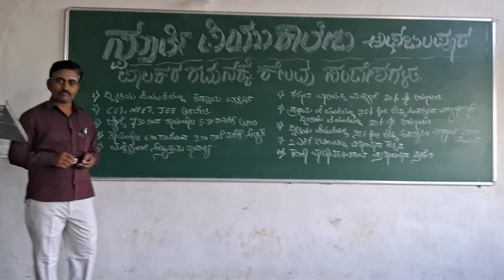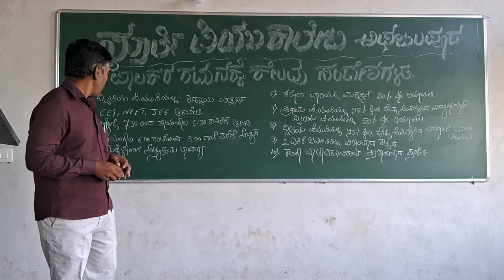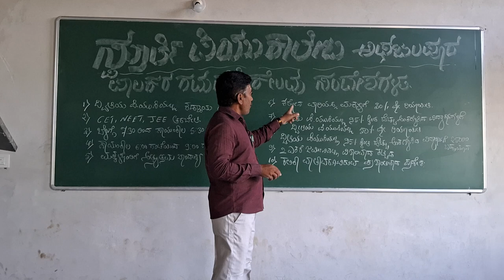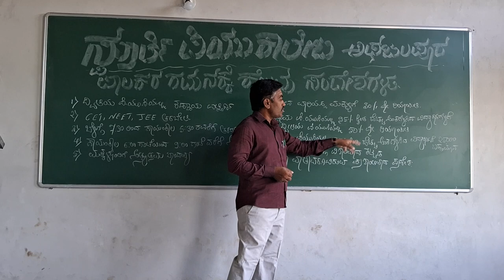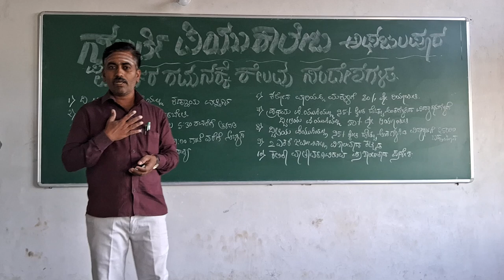9 June 2023